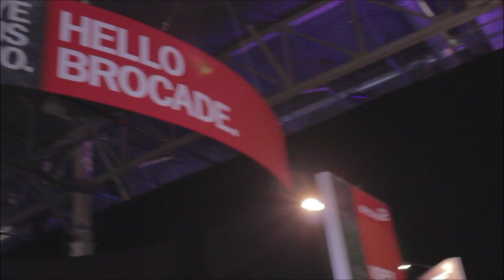Day 1 Wrap Up | EMC World 2014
Day 1 Wrap-Up, with John Furrier, Dave Vellante, and Stu Miniman at EMC World 2014